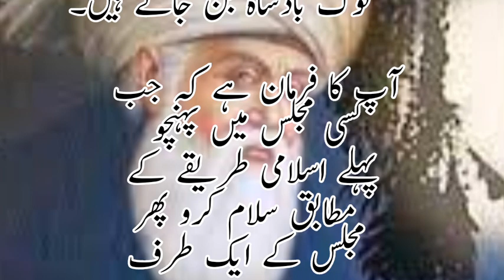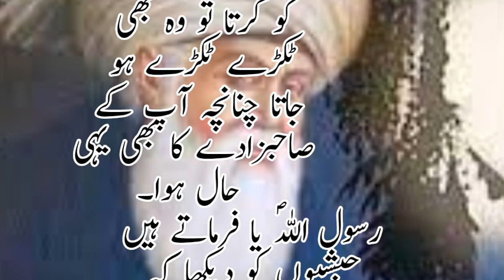Hazrat Luqman Hakeem Ka Apne Bete Ko Nasihatain۔